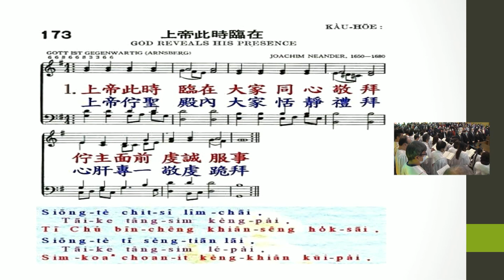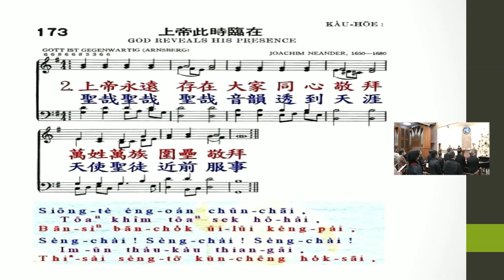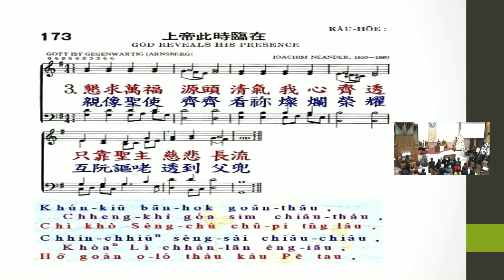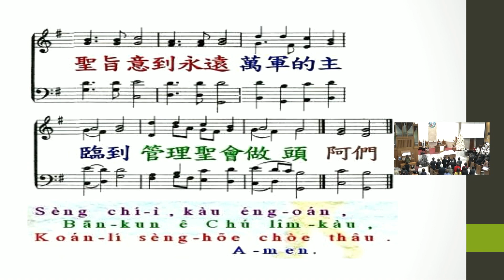聖詩173首 上帝此時臨在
上帝此時臨在~歌詞
1.上帝此時臨在，大家同心敬拜，佇主面前虔誠服事；
    上帝佇聖殿內，大家恬靜禮拜，心肝專一敬虔跪拜。
    獨一真父上帝，信靠主免掛礙；謳咾祂到萬代。
  2.上帝永遠存在，彈琴彈瑟和諧，萬姓萬族圍圍敬拜；
    聖哉聖哉聖哉，音韻透到天涯，天使聖徒近前服事。
    懇求主俯落聽，阮所吟卑微聲；要謳咾𧃸尊名。
  3.懇求萬福源頭，清氣我心齊透，只靠聖主慈悲長流；
    親像聖使齊齊，看你燦爛榮耀，使阮謳咾透到父兜。
    聖旨意到永遠，萬軍的主臨到；管理聖會做頭。